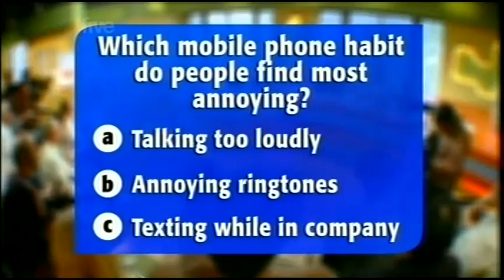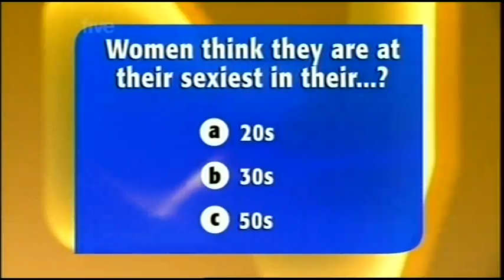TWStuff - Mobile Phone Manners (21.07.08)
Do mobile phone users have any manners?